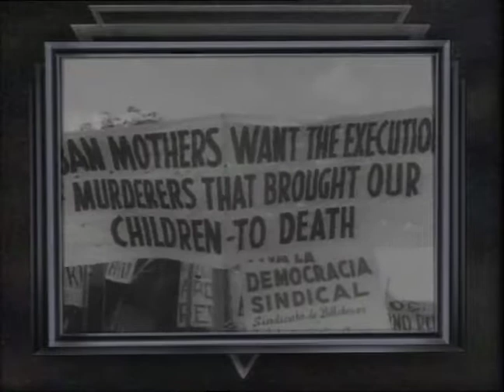A Year To Remember 1959 - Trailer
Unparalleled documentary footage from a pivotal point in history
British Pathé's classic series recalls the definitive events of the 20th century. Each episode compiles contemporary news coverage drawn from the world famous British Pathé archive. Pathé News set the standard for cinematic journalism, keeping audiences both informed and entertained for the better part of a century.

This programme features:

- Castro sweeps into Havana
- De Gaulle becomes President of France
- Biggest carrier goes to sea – USS Independence
- Harold Macmillan,  M1 opens, social change in Britain
- Mike Hawthorn killed – death of motor racing star
- Historic cars in new museum – Lord Montague welcomes visitors
- Thames tunnel halves meet - Dartford to Thurrock
- Latest diesel locomotive – at Marylebone
- A railway triumph – Kent coast special from Victoria to Margate
- Hovercraft over channel – Madame Bleriot & Lord Brabazon honoured
- We all like Ike! – Eisenhower arrives at Heathrow then flies to Balmoral
- Motoring news – The Chiswick flyover opens
- Brigade of Guards take up position behind railings at Buckingham Palace
- Ernest Marples hands out copies of new Highway Code

- Donald Campbell breaks world water speed record in Bluebird